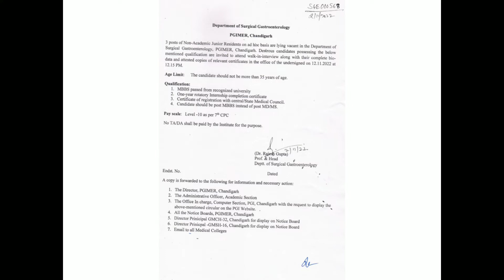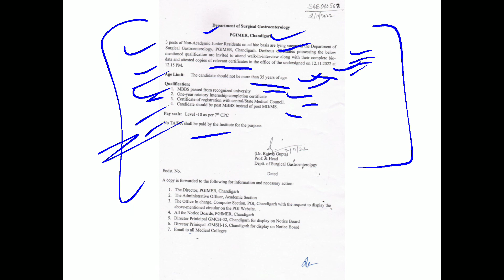PGIMER Chandigarh Non Academic Junior | Senior Residents Recruitment 2022 Surgical Gastroenterology.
This is the detailed notice regarding Walk in Interview for 03 vacant posts of Non Academic Junior Residents and 02 posts of Non Academic Senior Residents on Adhoc basis in the Dept of Surgical Gastroenterology, PGIMER.

TO READ AND DOWNLOAD THIS DETAILED NOTIFICATION BY YOURSELF ON TELEGRAM CHANNEL AND TO JOIN OUR TELEGRAM CHANNEL -: